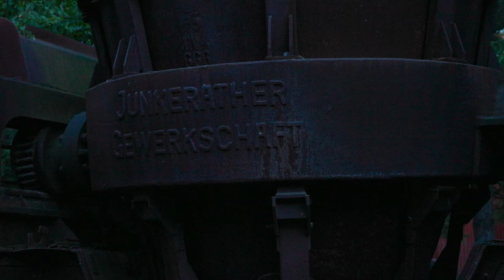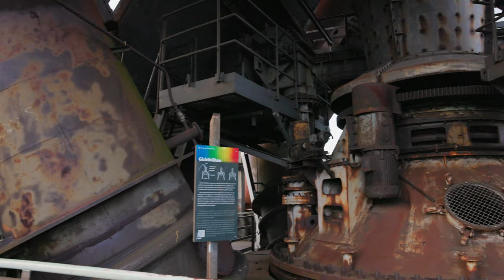Landschaftspark, Industriedenkmal oder sogar Lost Place... Als was würdet ihr den LaPaDu betiteln?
Diese Woche waren wir im LaPaDu, oder auch Landschaftspark Duisburg Nord. Ein wahnsinnig großes Areal auf dem es so viel zu entdecken und erleben gibt.

Wir sind Yvonne und Thorsten Stark, oder auch die Starkies. Wir leben, mit unseren beiden Hunden, seit zwischenzeitlich 2018 komplett im Wohnwagen, reisen um die Welt und arbeiten von Unterwegs.
Wir möchten Dich hier mitnehmen auf unsere Reisen und dir einen kleinen Einblick in unser Leben geben.
Liebe Grüße die Starkies

Equipment das wir selbst verwenden und empfehlen können:

Kamera:
Canon EOS R5
Canon EOS R

Drohne:
DJI Mini 3 Pro
DJI Mini 3 Pro Fly More Set

Actioncam:
DJI Osmo Action
Insta360 OneR

Gimbal:
DJI RSC 2

Glidecam:
Glidecam Devin Graham Signature Series
GLIDECAM HD-Pro

Stativ:
Rollei Rock Solid Beta
Rollei Compact Traveler No. 1

Handy-Gimbal:
DJI OSMO Mobile 6

Handy:
Apple iPhone 14

Mikrofon:
Rode VideoMic Pro
Rode VideoMicro
Rode Lavalier GO
DJI Mic Funk

Audio Recorder:
ZOOM H1n

Filter Kamera:
Haida Slim PRO II
Rollei Astroklar
K&F Concept
B&W Polfilter

Filter Drohne:
Freewell Bright Day

Externe Festplatte:
LaCie Rugged

Speicherkarten:
SanDisk Extreme PRO SDXC
SanDisk Extreme PRO microSDXC

Die in diesem Video verwendete Musik ist von Artlist.